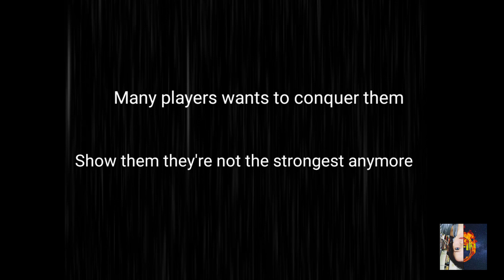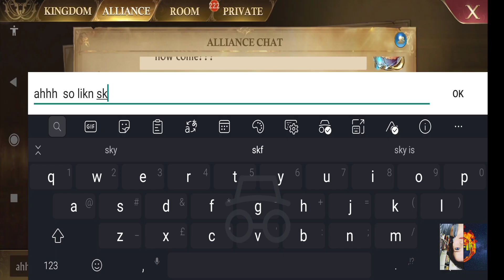Muffin GoG - How K33 lost the crown - Guns of Glory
Short clip from what was going on.

Farewell Dark Mystic and Widowmaker

Sadly I wasn't online for part of the action.
Good job, k273!

Appgallery.huawei.com
Base pointsback 15%
Good pack prices
Extra 15% for VIPs

Line Id spare-muffin
Messenger Zofia Sznyt